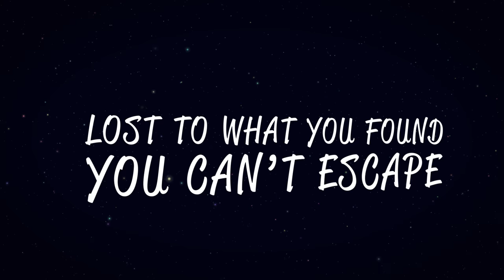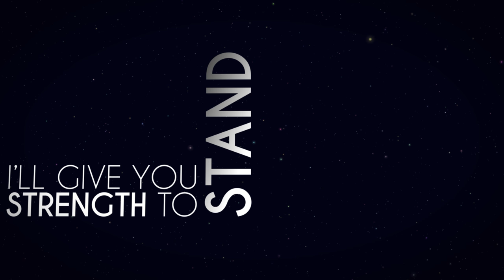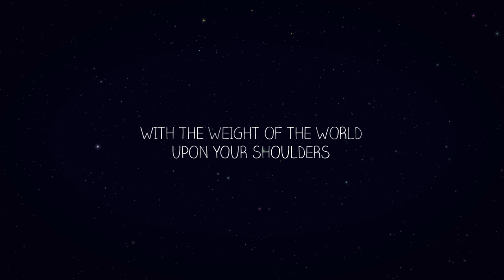Union Official Lyric Video - Rich Cottell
DEC 16 / FEB 17 UK TOUR

Life slips through your fingers
Lost to what you found

Now im thinking theres gotta be
Someway, someway to make you see
Sense ain't nothing that i can say

With the weight of the world upon your shoulders
You let it hold you down
The darkest of days conspire to mold us
And there you will be bound

Mine fits so hold it tightly
I'll give you strength to stand
Through better days

And now im thinking there's gotta be
Someway someway to make you see sense
There's something that you can say

Won't let it hold you down
We break until were found

All you had to say was, I'll get by, Im not afraid
Now you'll proudly raise your
Head up high

(instru)
The light breaks through the clouds
Won't let it hold us down
Together we are found